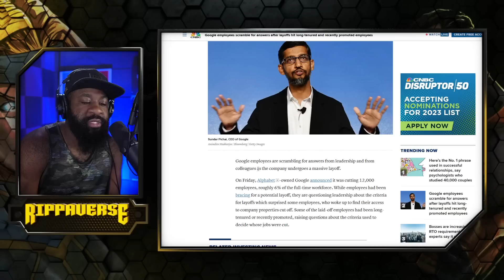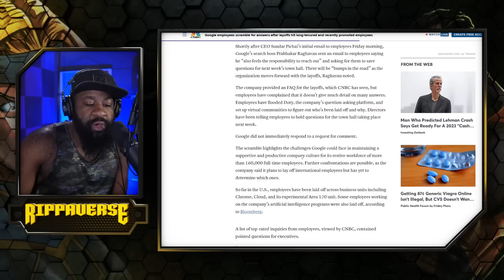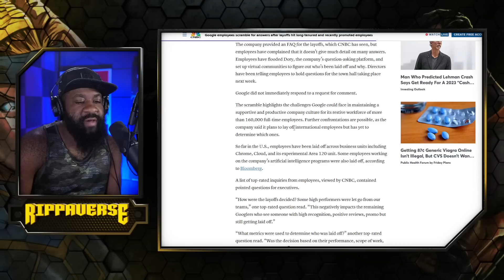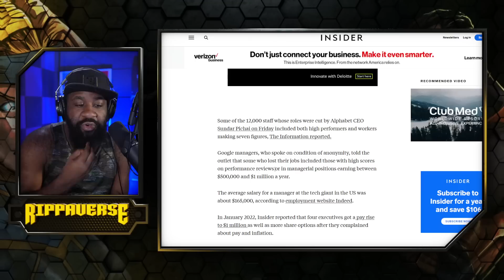Is 'Big Tech' on a house of cards? | Google cuts 12,000 employees